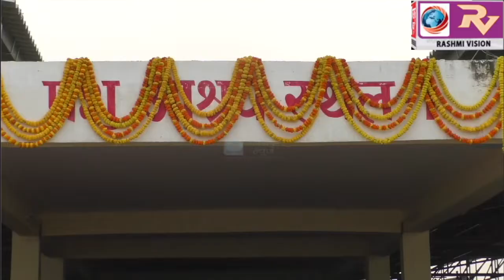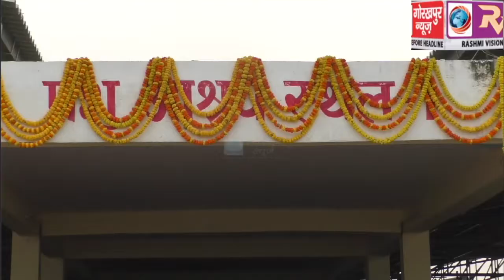गोवर्धन पूजा के अवसर पर कमिश्नर डीएम,एसएसपी,महापौर,नगर आयुक्त सहित अन्य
गोवर्धन पूजा के अवसर पर कमिश्नर डीएम,एसएसपी,महापौर,नगर आयुक्त सहित अन्य अधिकारियों ने कान्हा उपवन में किया निराश्रित गायों की पूजा, पशुआें के संरक्षण के दिये संदेश